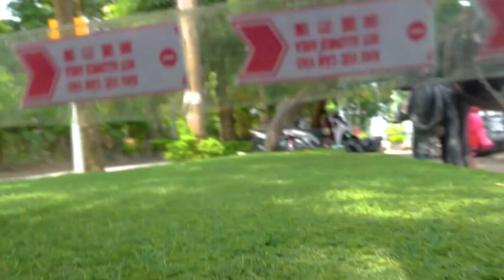2 monkeys play driving together, and the story of stealing dinosaur eggs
2 monkeys play driving together, and the story of stealing dinosaur eggs

About us:
We have monkey stories about the daily life of baby monkey, with interesting moments with cute animals such as dog, cat,... If you are an animal lover then this channel is for you.